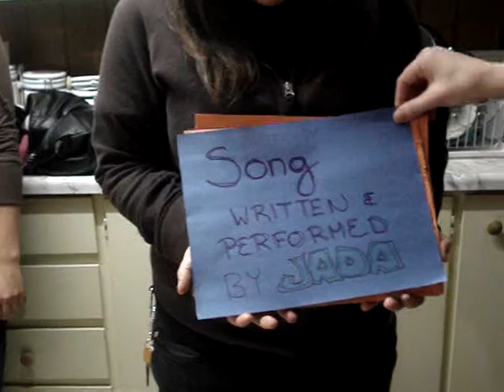MRT Week Student Production #1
This is a video made for MRT week in 2009 by the 1st year students in the Medical Radiation Technology program at Confederation College.  The brains behind the whole thing was Jada.